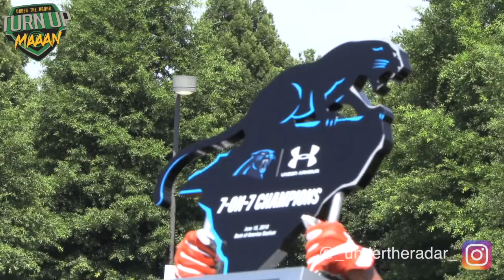🔥🔥 Carolina Panthers 7v7 - Under The Radar Top Plays 2018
Dutch Fork win !!! 🔥🔥 Carolina Panthers 7v7 - Under The Radar Top Plays 2018 features many of the top teams from North Carolina And South Carolina